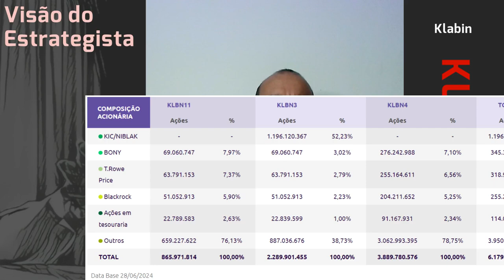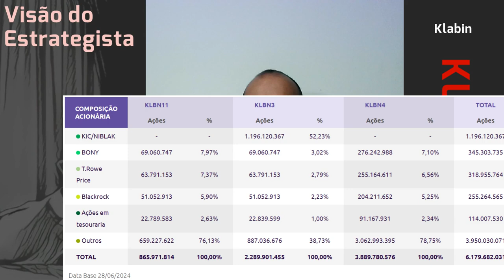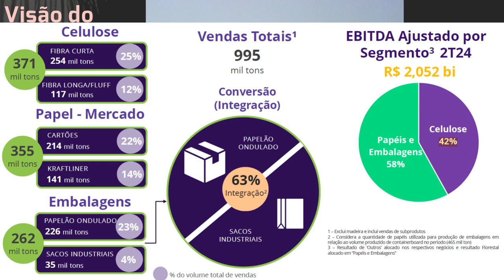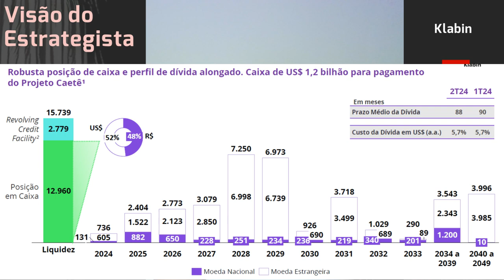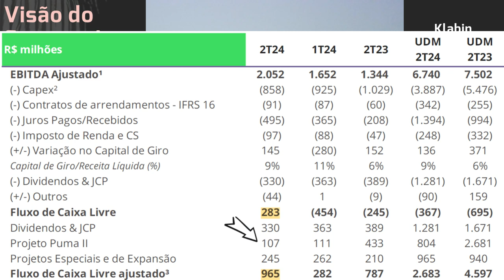03.08.2024 - Visão do Estrategista - Resultados Klabin 2T24 - KLBN11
O que você achou da venda da floresta pela Klabin (KLBN11)? - Live 186 (24/10/22) - Visão do Estrate